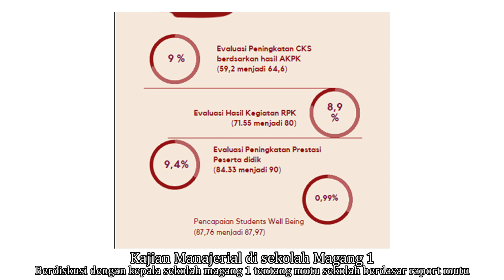RPK Diklat CKS jenjang SMA Provinsi Jawa Timur tahun 2021